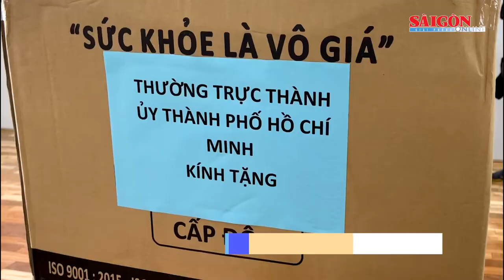Chủ tịch HĐND TPHCM Nguyễn Thị Lệ: Không bao giờ quên những đóng góp to lớn của các y bác sĩ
Ngày 8-9, đoàn công tác TPHCM do đồng chí Nguyễn Thị Lệ, Phó Bí thư Thành ủy, Chủ tịch HĐND TPHCM dẫn đầu tới thăm, tặng quà động viên 2 Trung tâm Hồi sức tích cực người bệnh Covid-19 do Bệnh viện Bạch Mai và Bệnh viện Việt Đức quản lý vận hành.